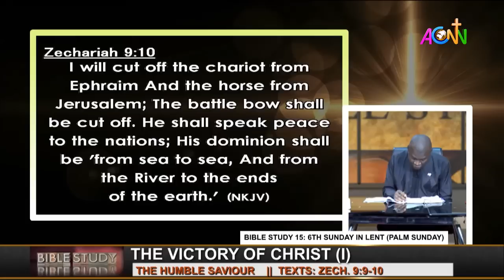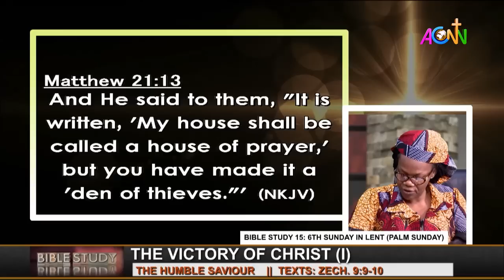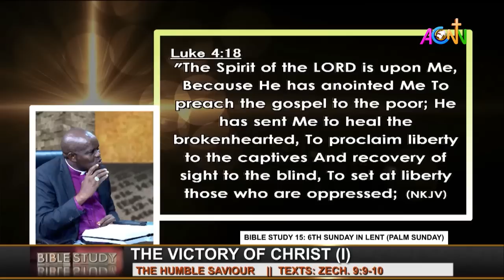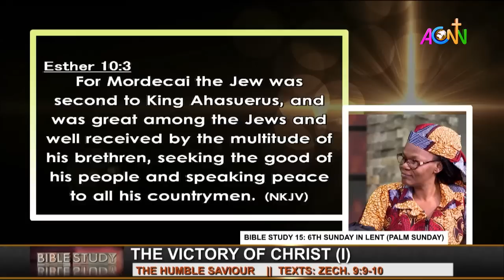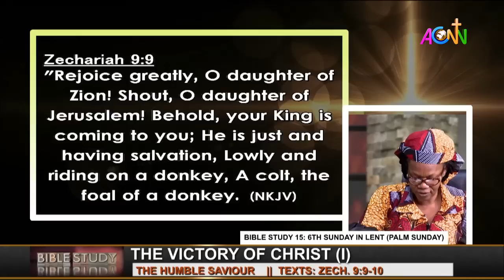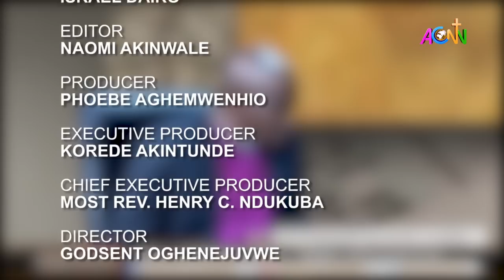BIBLE STUDY 15: THE VICTORY OF CHRIST (I) - THE HUMBLE SAVIOUR